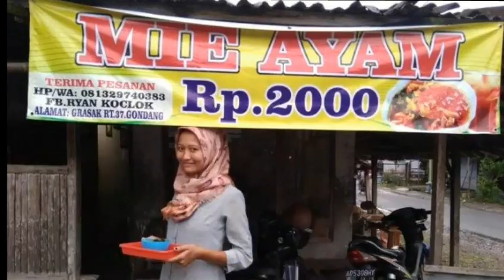Mie ayam 2000 di sragen solo viral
salam sukses